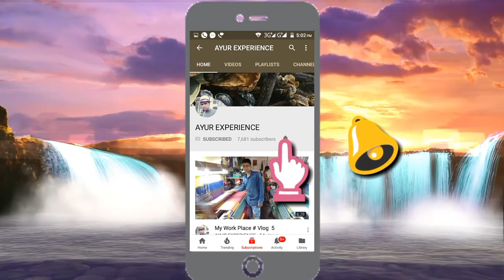Rice Powder से वजन बढाए और दुबले-पतले शरीर को मोटा करने के उपाय/ How to gain weight fast in hindi